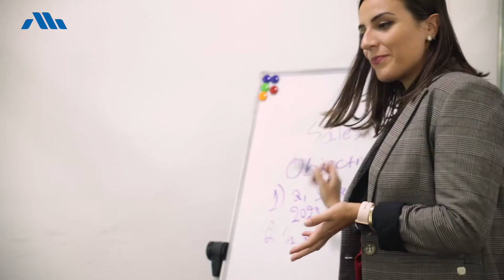True job satisfaction is about feeling that you are making a real difference.